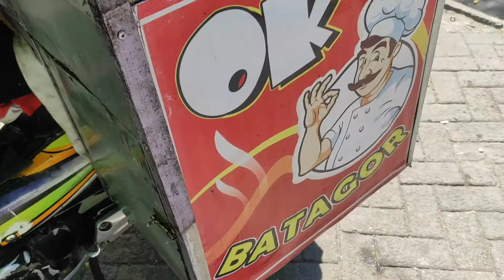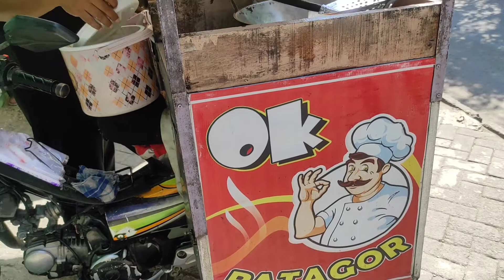Kulineran murah meriah 5.000 dapat banyak.|| kuliner ngawi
asalamualaikum bosku..
jd siang ini saya jajan batagor d tmpt nya p. riki depan pasar beran ngawi barat jalan. rasanya oke mantap.. uniknya beli berapa saja boleh bosku mantap kan.